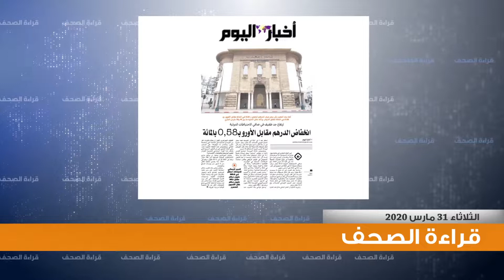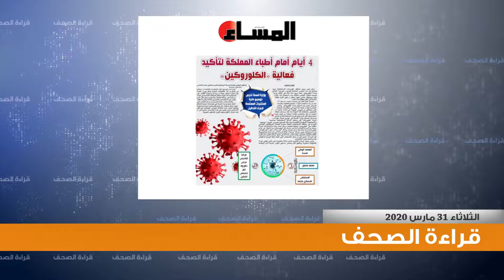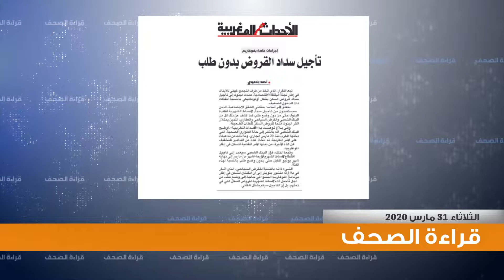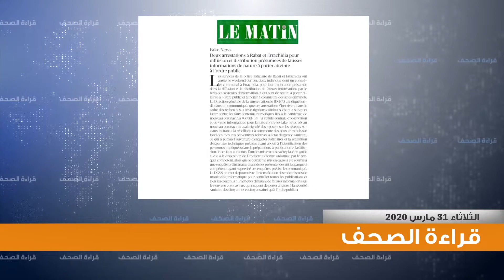قراءة في أهم ما جاءت به الصحف الوطنية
قراءة في أهم ما جاءت به الصحف الوطنية  الصادرة يومه الثلاثاء 31 مارس 2020